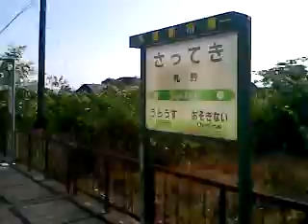2006年9月札沼線（学園都市線）札的→浦臼車窓動画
札沼線（学園都市線）札的→浦臼間2006年9月の下り新十津川行き列車右側車窓です。2006年当時自分が所持していたカメラのスペックにより元動画は最大320×240ドットQVGAサイズのため低ビットレートにより、パソコンからでは拡大再生され画質が悪いかもしれませんがご容赦くださいませ。